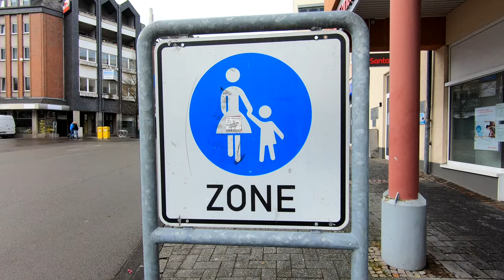Gummersbach in 8 Minuten // NRW // Stadtbesuch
Gummersbach ist die Kreisstadt des Oberbergischen Kreises im Regierungsbezirk Köln in Nordrhein-Westfalen. Gummersbach wurde früher auch als Lindenstadt bezeichnet, da Lindenbäume die Hauptstraße säumten. Bis in die 1920er Jahre nannten die Bürger ihre Stadt auch Klein-Paris

In diesem Video geht es einmal quer durch die Innenstadt zum Bahnhof.